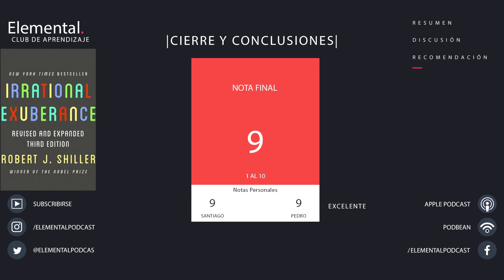#055 - Exuberancia Irracional de Robert Shiller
¿Estamos frente a una burbuja económica?, ¿pueden desplomarse los precios de las acciones en cualquier momento?, ¿puede mi hogar perder todo su valor de un momento a otro? El estudio de los booms y burbujas económicas que hace el ganador del premio Nobel de economía Robert Shiller es el episodio del día de hoy.

Resumen del Libro: Robert Shiller es un premio nobel que escribió un fascinante libro relacionado con las burbujas económicas y las fuerzas que hay detrás de ellas. Desde los factores culturales y comerciales hasta los psicológicos y estructurales que explican estos fenómenos son revisados en el capítulo de hoy.

¡Conviértete en patrocinador de nuestro podcast ayudándonos mes a mes! Ingresa a

|Autor|: Robert J. Shiller

Links y notas del Show:

00:00 |Elemental episodio 55|

06:56 |Acciones, bonos e inmuebles|

20:07 |Factores precipitantes|

39:06 |Mecanismos de amplificación|

43:07 |Factores culturales|

50:11 |Anclas psicológicas para el mercado|

52:53 |Epidemias y comportamientos como rebaño|

58:51 |Los mercados eficientes y las burbujas|

1:04:19 |Cierre y conclusiones|

Pedro García-Huidobro (@pedroghg) y Santiago Allamand (@stgoallamand) discuten sobre distintos libros todas las semanas.

|Sonidos Adicionales|: Osvaldo Guzmán

|Diseñadora|: María de los Ángeles Manriquez